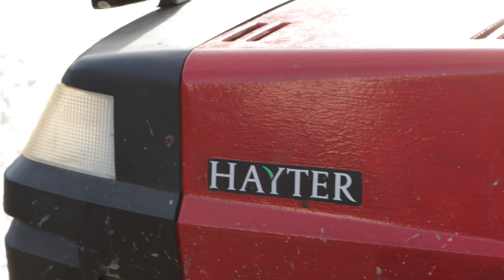DAY IN THE LIFE OF AN EQUESTRIAN || Horses, Winter Rides, Photography at an event and lots of mud!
Bugsy is my 14.1hh Irish Cob gelding who I have owned for 5 years, we do all sorts of activities together, our favourite being hacking.

Reggie is my 16.3hh thoroughbred gelding who I have on loan from some lovely friends of mine, Marwell thoroughbreds, I've had him for 4 months so far and he's settled in very well. I'm aiming to slowly to produce him to showjumping.

Now a little about me... my name is Lillie, I'm an 18 year old equestrian from England. First and foremost I am am equestrian who loves cameras, in my spare time I run my photography business ( Lillie Ratcliffe Photography), I have also always loved videography and YouTube is my outlet for this.

When I'm not with horses you will find me at my apprenticeship place of work, in 2021 I got an apprenticeship in digital marketing from 9-5 Monday to Friday!

It's a full on life but I'm loving every minute of it!

Answering some questions-

What camera I film on? - I film on the canon 90D currently and use my GoPro 10 for action shots/ head cam videos

How long have I been riding? I've been riding for 13 years would you believe it although didn't get into jumping until 5 years ago!

How long is my apprenticeship? 1.5 years so I will be finishing this in March 2023

Do you have any other social media outlets? Yes! I have instagram and TikTok-

Lillie Ratcliffe x